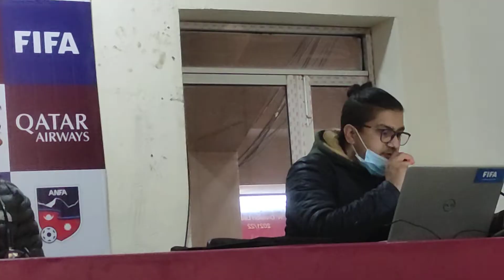A division league 9 th round pre-match press conference. Players affected by covid 😔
a division 2078